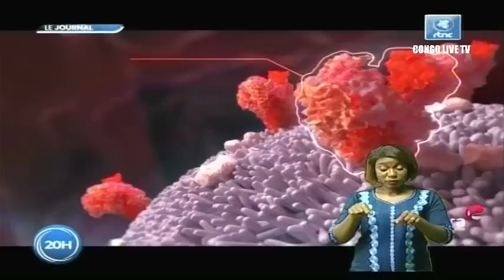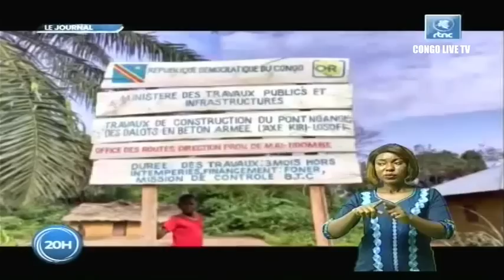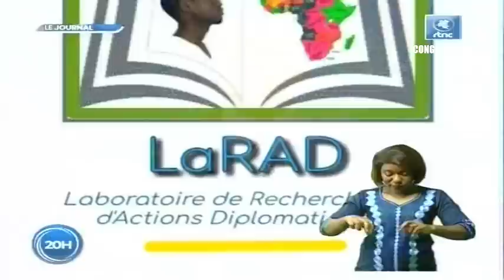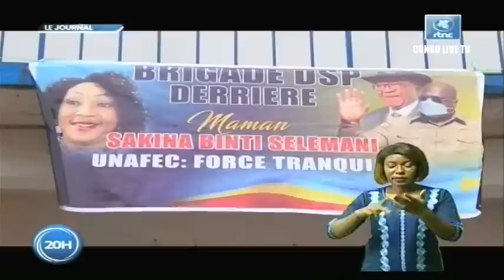🔴RDC : SUIVEZ LE GRAND JOURNAL DE CE JEUDI LE 16.06.2022 RTNC EDITION 20H00